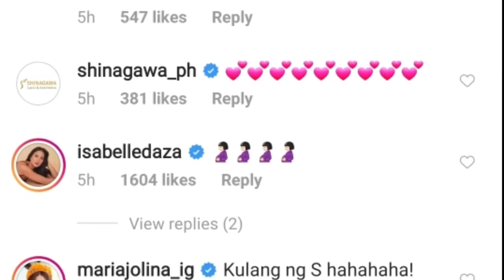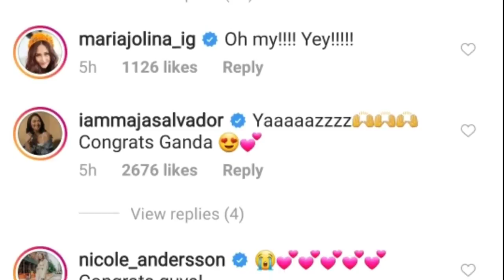Anne is pregnant!!!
Anne is pregnant to her first baby..